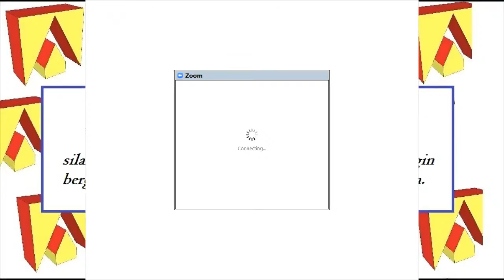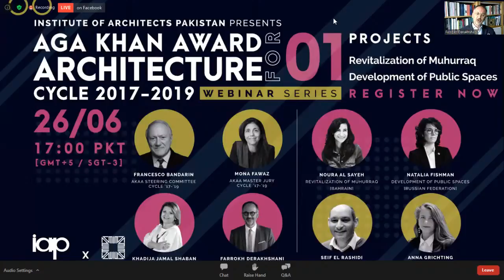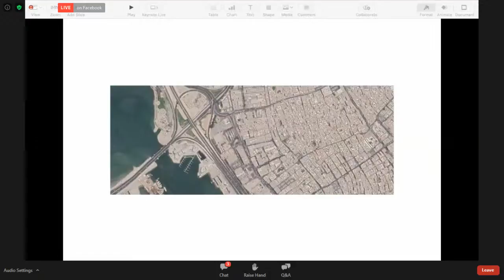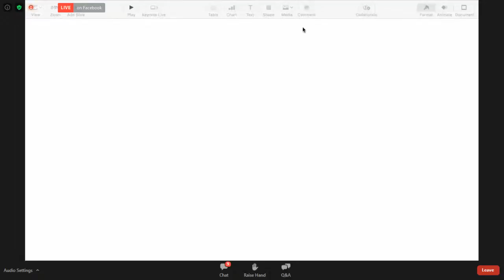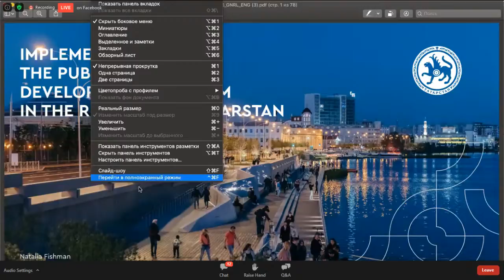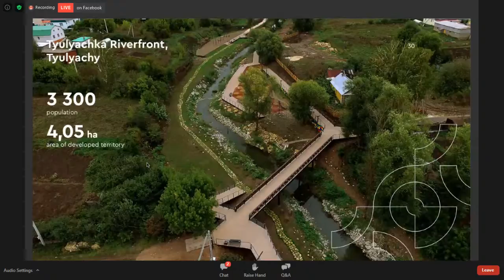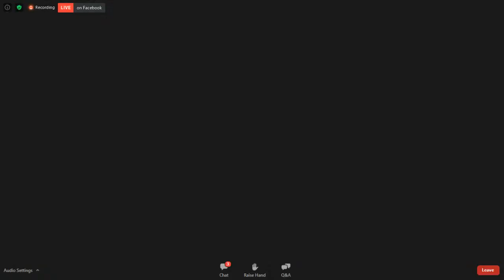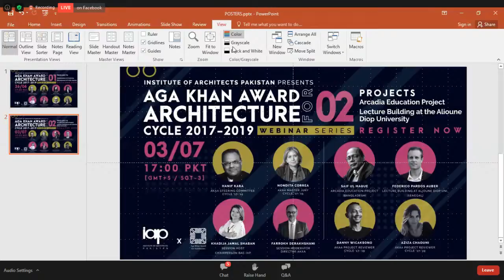This is how the Video Conference with INSTITUTE of ARCHITECT PAKISTAN & AGA KHAN meeting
(Online Webinar LIVE Streaming just for Private Consumption Purpose)

Time : Live Now @ WIB, WITA and WIT Zulu Time (UTC/GMT +7)
Via Webinar, ZOOM, Hangout, Google Hangout, Google Meet, WEBEX, BlueJeans,

Diselenggarakan dalam momentum Work From Home (WFH), karena pandemi Virus COVID-19 yang sedang melanda dunia saat ini.

Komentar seperlunya, Sukai dgn Jempol(Thumb Up) serta nyalakan Lonceng kalau berkenan.

Terima Kasih.